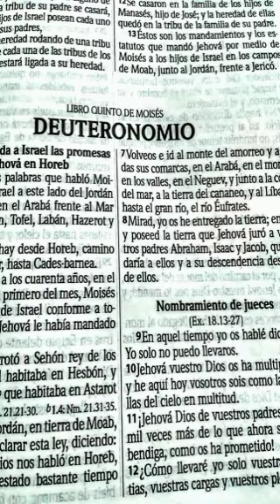LECTURA DE LA BIBLIA LIBRO QUINTO DE MOISÉS DEUTERONOMIO CAPÍTULO 30